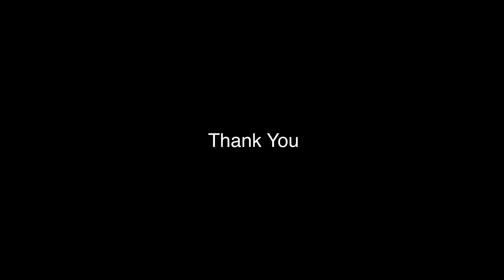Largest Professional Swimming Pool 🏊🏻‍♂️ | 4K Tour | Biyani Military School | Bhusawal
Biyani Military School facilitates the largest professional swimming pool in any school in North-Maharashtra where the common-wealth matches are also held.

Why you should swim -

1.  Swimming keeps your heart rate up but takes some of the impact stress off your body.
2.  Builds endurance, muscle strength and cardiovascular fitness.
3.  Helps maintain a healthy weight, healthy heart and lungs.

Our swimming pool features -

The pool is open throughout the year. It is situated in the heart of nature, surrounded by beautiful trees and looks very attractive with blue tiles and the pictures painted on the wall.

The experienced and qualified coach guides and trains the swimmers. The pool is provided with all types of equipment, essential for swimming and safety of the swimmers. It includes floaters, lifeguards, jackets, pads etc.

The other facilities on the pool include changing rooms - separate for men and women, shower rooms and restroom make the swimming pool more efficient and reliable.

For admission/addition enquiries contact -